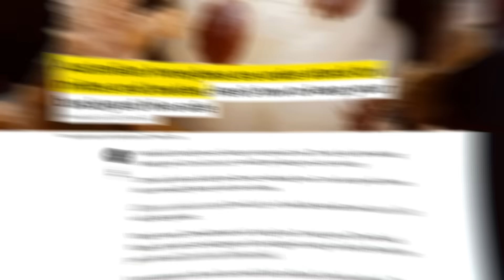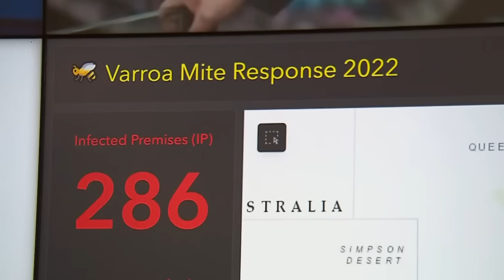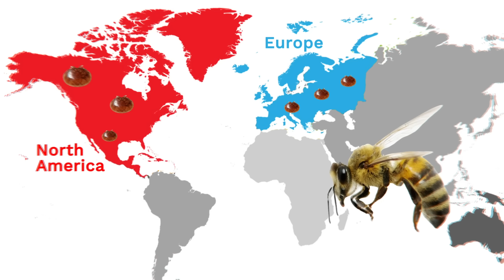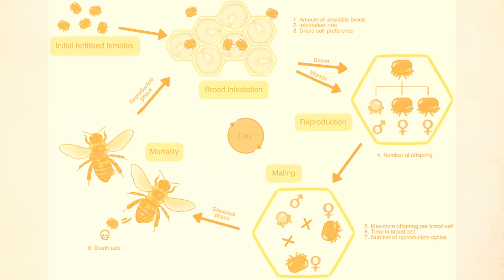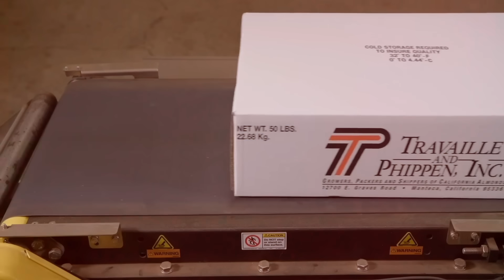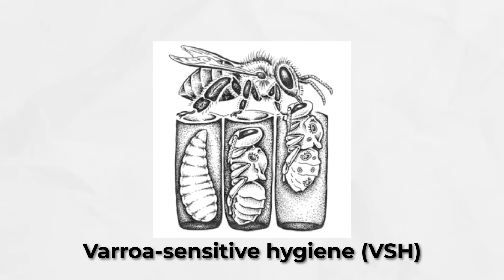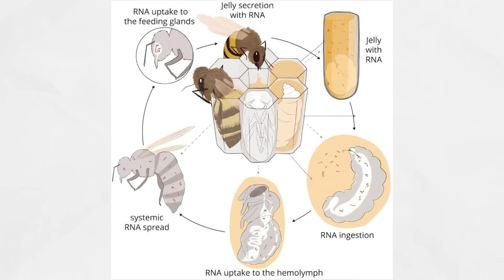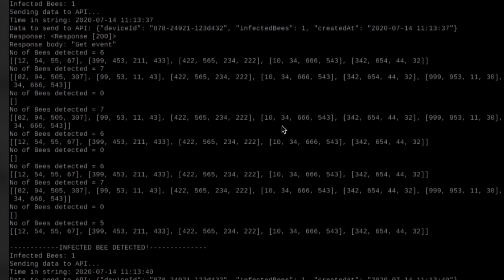It was Killing All the Bees in Australia, and After One Year, the Results were Unbelievable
Australia was the last Varroa destructor–free continent until the deadly bee parasite arrived in 2022. This video explores the rapid spread, failed eradication, shift to management, economic fallout, farmer beekeeper collaborations, native pollinator roles, queen-breeding for resistance, and how a national crisis transformed into a groundbreaking beekeeping evolution in just one year.

WHAT'S INCLUDED
- Global Varroa destructor history and impact
- Australia’s decades-long parasite-free advantage
- First detection at Port of Newcastle
- Massive hive destruction and containment zones
- Economic toll on honey and pollination industries
- Collapse of eradication strategy and pivot to IPM
- Varroa-resistant bee breeding programs
- Native pollinator contributions
- New biotech, apps, and research breakthroughs
- Urban beekeeping boom and public pollinator awareness

Bees pollinate a third of our food crops, and the Varroa mite is the biggest threat they face. Australia’s story is a rare real-time case study of going from untouched sanctuary to global leader in adaptive beekeeping. It’s about resilience, innovation, and safeguarding food security under extreme pressure.